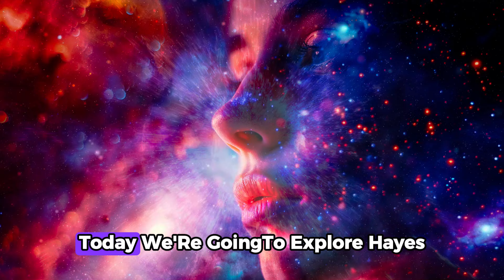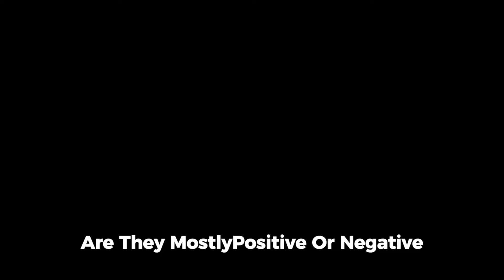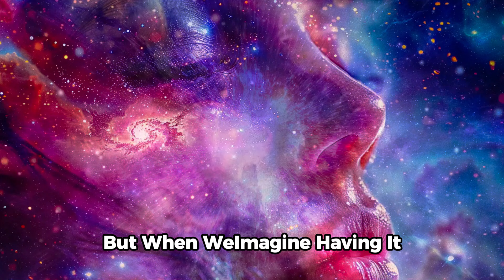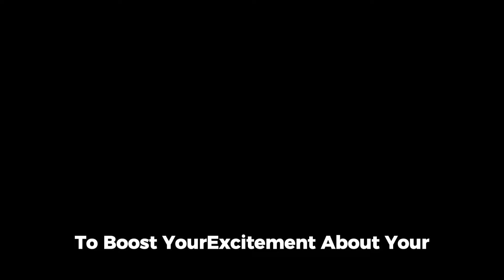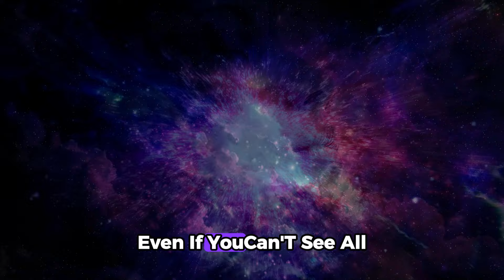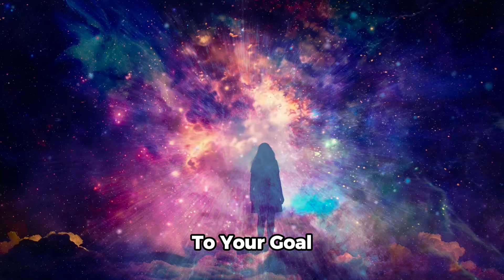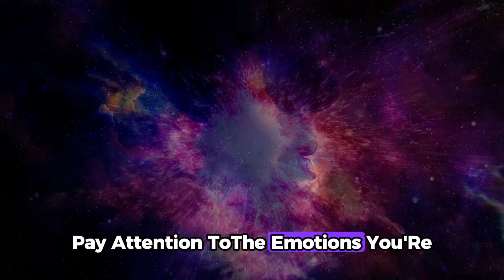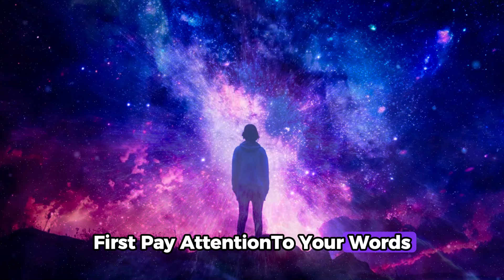Louise Hay: Manifest Your Desires in Just 1 Day! 🌟 Talk About It, Feel About It, Get Excited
Unlock the power of manifestation with Louise Hay's transformative techniques. In this video, we explore how to talk about, feel, and get excited to manifest your dreams in just one day. Discover the steps to align your thoughts and emotions with your desires, creating a powerful pathway to rapid manifestation.

Speak Your Desires into Existence: According to Louise Hay, the words you speak hold immense power. Talk about your dreams as if they are already happening. Use positive, affirming language to describe your goals and aspirations, reinforcing your belief in their inevitability.

Feel the Emotions: Manifestation is deeply connected to the emotions you attach to your desires. Feel the joy, excitement, and gratitude as if you have already achieved your goals. This emotional alignment elevates your vibrational frequency, drawing your desires closer.

Get Excited: Excitement is a high-energy emotion that propels your desires into reality. Get genuinely excited about what you want to manifest. Visualize the end result with enthusiasm, and let that excitement fuel your actions and thoughts throughout the day.

Focus and Clarity: Be clear and specific about what you want. The more precise your intentions, the easier it is for the universe to deliver. Write down your goals, visualize them in detail, and stay focused on them.

Act as If: Embody the energy of someone who has already achieved their desires. Act as if you already have what you want. This creates a powerful alignment between your inner state and the reality you wish to create.

Trust the Process: Have unwavering faith in the process. Trust that the universe is working in your favor and that your desires are on their way. Let go of doubts and maintain a positive, expectant attitude.

By following Louise Hay's powerful techniques, you can harness the energy of your thoughts and emotions to manifest your desires quickly and effectively. 🌈

Stay With Us: @MindVerseMV

Manifest Your Dreams Quickly with Louise Hay's Techniques
How to Speak, Feel, and Get Excited to Manifest Your Goals
Louise Hay's Guide to Rapid Manifestation in One Day
Unlock the Power of Manifestation with Louise Hay